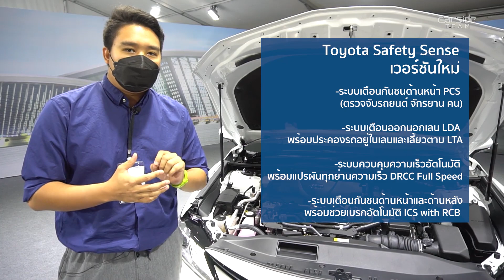New Toyota Camry มีอะไรเปลี่ยนใหม่ Carsideteam สรุปให้!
หลังจากที่ต่างประเทศได้เปิดขายแล้ว ในที่สุดก็มาถึงคิวประเทศไทยแล้วกับ  New Toyota Camry ครั้งนี้เหลือเครื่องยนต์เพียง 2 บล็อก คือ 2.5 เบนซิน และ 2.5 Hybrid มาพร้อมระบบความปลอดภัยที่เติมมาครบครัน ส่วนจะเป็นอย่างไร คลิปนี้ Carsideteam สรุปให้!

ราคาและรุ่นย่อย New Toyota Camry
2.5 Hybrid Premium Luxury 1,809,000 บาท
2.5 Hybrid Premium 1,659,000 บาท
2.5 Premium 1,599,000 บาท
2.5 Sport 1,475,000 บาท